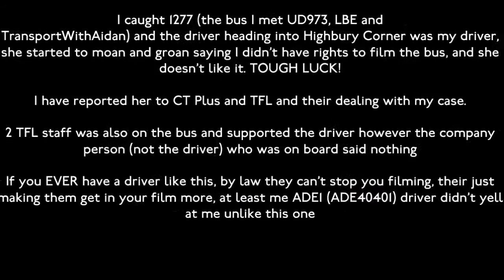*TEMPORARY BUS ROUTE* Journey on DAS2 (SN57DWF) on the 593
Well watch the video especially at the end as an important announcement has been made.

CT Minus well done